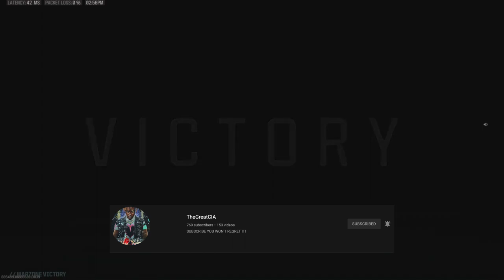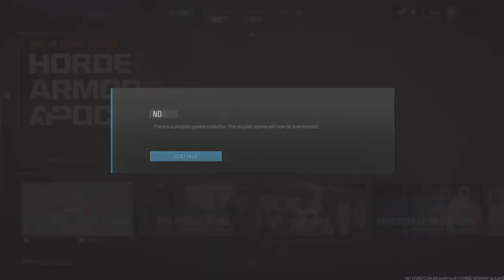WINNING MY FIRST GAME OF WZ RESURGENCE RANKED EVER!